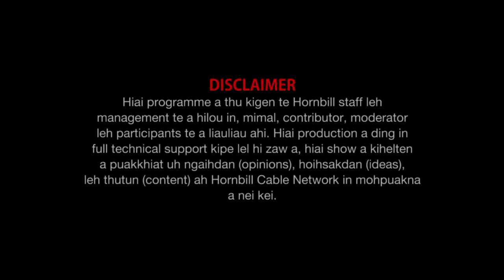PaKhum Lamka khopi sung a drugs addict te toh kisai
Property of Hornbill Cable Network HCN @July 2, 2022